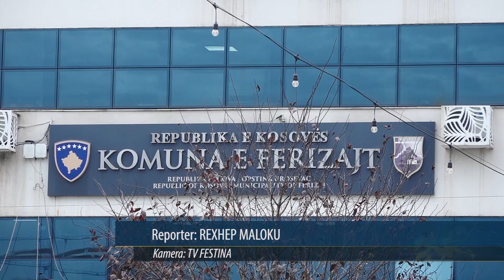Komuna shlyen mbi 1 milion euro borxhe të paarkëtueshme - 22 Dhjetor 2023 - RTV TEMA